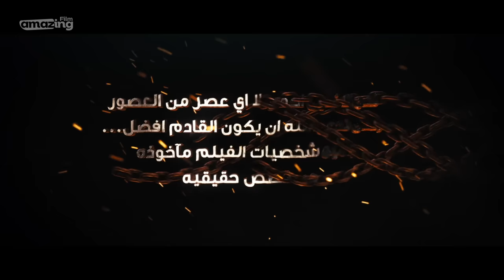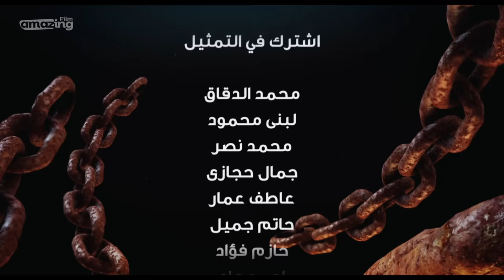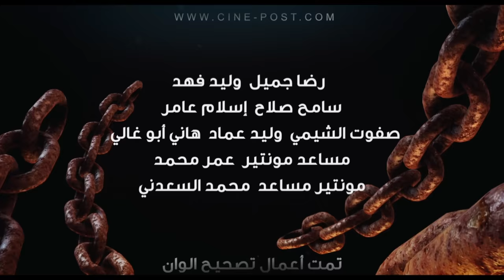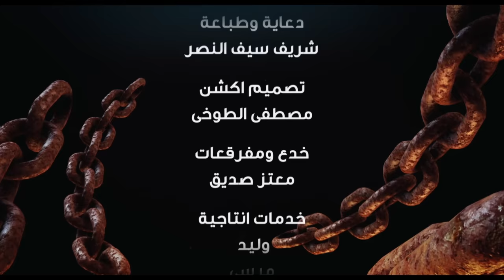حصرياً فيلم وش سجون | بطولة باسم سمرة واحمد وفيق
Wesh Sogoon Film  | فيلم وش سجون كامل
 فيلم وش سجون  | بطولة باسم سمرة واحمد وفيق

قصة الفيلم
 فيلم وش سجون أُصدر عام 2014 من بطولة باسم سمرة ودينا فواد واحمد وفيق واحمد عزمي .. اخراج عبد
العزيز حشاد

تدور الأحداث في إطار درامي شيق حول ثلاث شباب، يتقابلون داخل سجن واحد، ولكل منهم حكاية عن سبب دخوله للسجن، أولهم شاب يُحكم عليه بالإعدام في قضية اغتصابه لفتاة من العمارة التي كان يعمل بها كبواب، والثاني جابر المتزوج من عزة والذي يدخل السجن بسببها مرتين، والثالث وليد رجل الأعمال المتزوج من نور التي تورطه في قضية شيكات بعد أن تعلم بخيانته لها وزواجه من واحدة أخرى فتحاول الانتقام منه. يتناول الفيلم تفاصيل الحياة داخل السجن، والعلاقات اﻹنسانية بين السجناء.